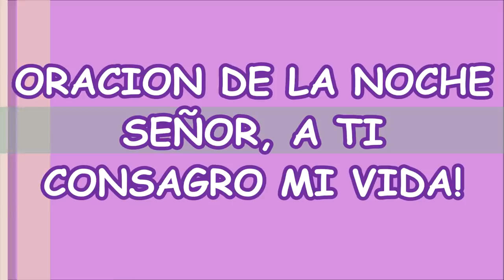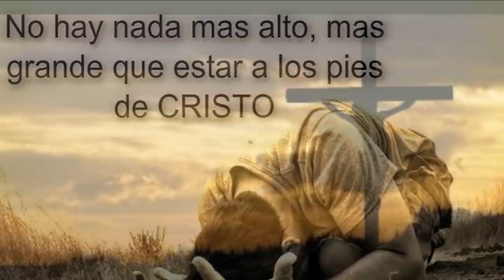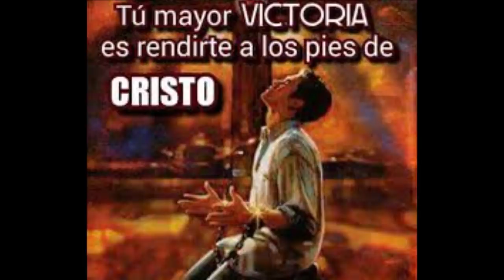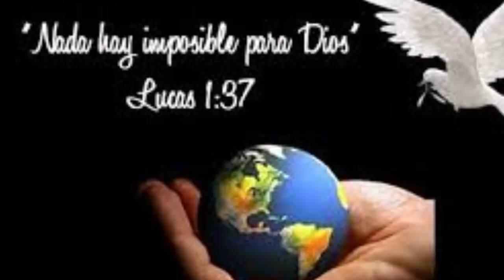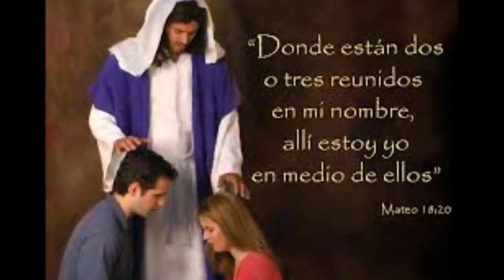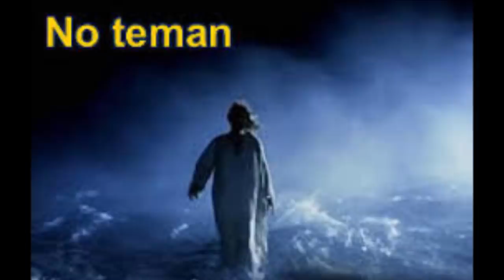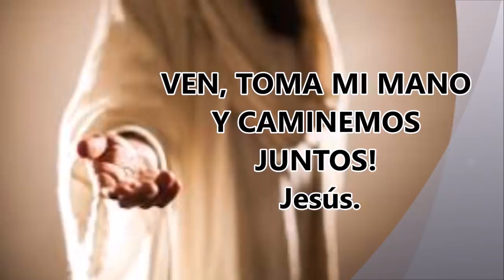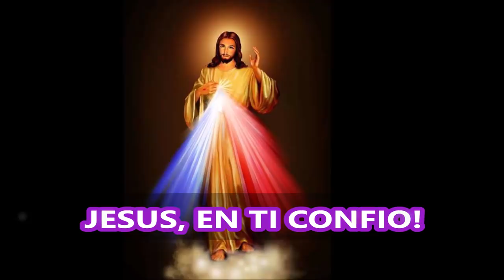ORACION DE LA NOCHE SENOR A TI CONSAGRO MI VIDA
ORACIÓN DE LA NOCHE, UN VERDADERO ENCUENTRO CON DIOS. HABLALE AL SEÑOR MIENTRAS ESCUCHAS LA ORACIÓN.

Oh Amadísimo Corazón de Jesús, yo quiero consagrarme a Ti con todo el fervor de mi espíritu y dejar en tus manos todas mis alegrias y tambien todas mi cargas, angustias y necesidades.
Señor eres el Hijo de Dios, el enviado del Padre, el Mesías, el Salvador, nuestro Amadisimo Señor.

VIVAMOS NUESTROS DÍAS BAJO EL AMPARO Y LA PROTECCIÓN DE DIOS.